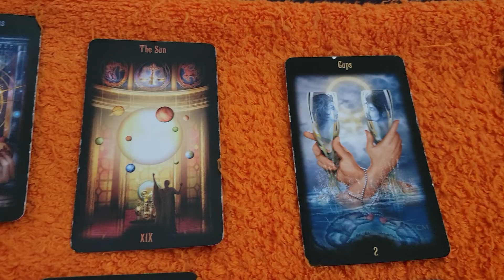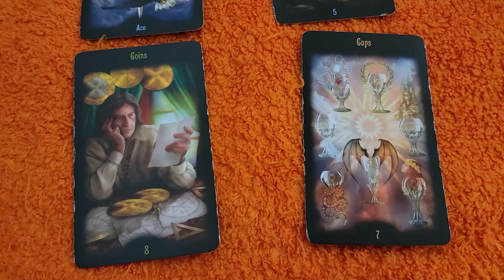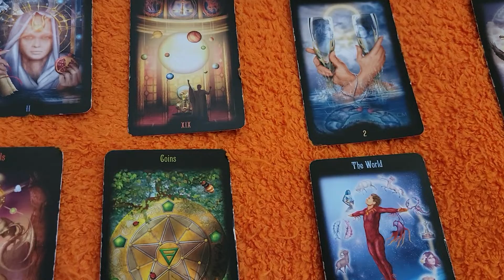🤗😛Aquarius, Libra, Gemini Tarot Reading 7.3.22